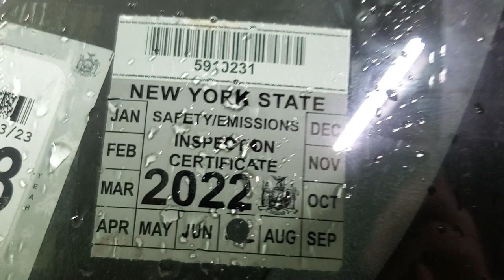The new shop truck! Burnouts, putting it to work, and a preview of the new Beatdown Buick 2.0!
Sold the ol red rocket cause I really needed an extended cab truck for my family. So I wound up with this GEM! Do some burnouts and then a preview of the new beatdown buick coming hopefully this weekend!